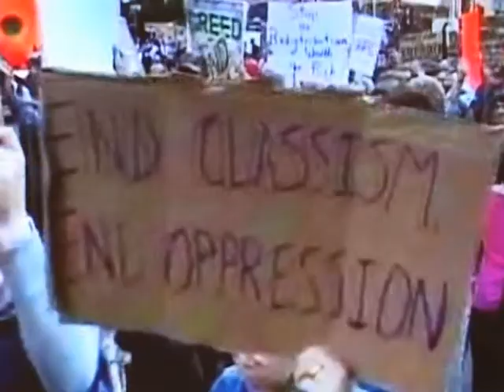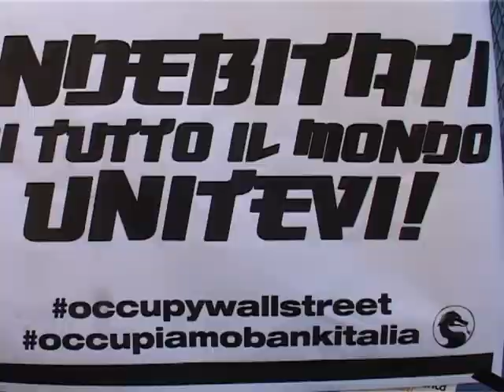جنبش مردمی وال استریت به رم رسید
Masoumi Nejad giornalista corrispondente della TV Iraniana scrittore Italia Istituto Culturale  Irib  حمید معصومی نژاد خبرنگار صدا و سیما رم ایتالیا  رایزنی فرهنگی نویسنده کتاب تمدن تاریخ